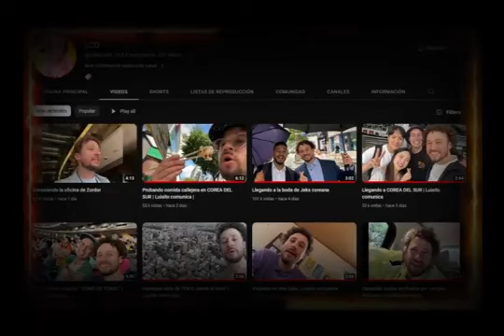Descubre los canales ocultos de Luisito Comunica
Los canales que no conocias de luisito comunica que nadie conoce en donde encontraras mas de
luisillo de viaje
luisillo el gordillo
ari tenorio
viajes
aventuras